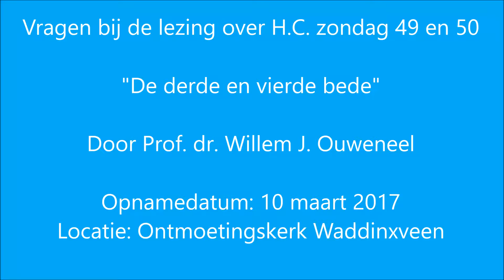Vragen bij de lezing Heidelbergse Catechismus zondag 49 en 50 door Prof. Dr. Willem J. Ouweneel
Vragen bij de lezing gehouden op 10 maart 2017 over Heidelbergse Catechismus zondag 49 en 50 "De derde en vierde bede" door  Prof. Dr. Willem J. Ouweneel in de Ontmoetingskerk in Waddinxveen